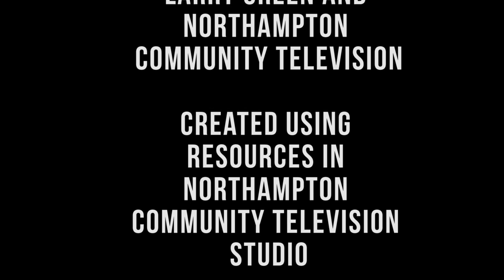Beyond the Book - Episode 1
An interview with local author L.D. Green, head of the L.D. Green Artist Co-Op, and illustrator Zack Rezendes on their Game of Thrones-ish epic poem, "Battle of Whatsworse."